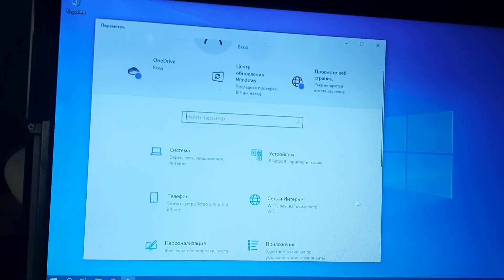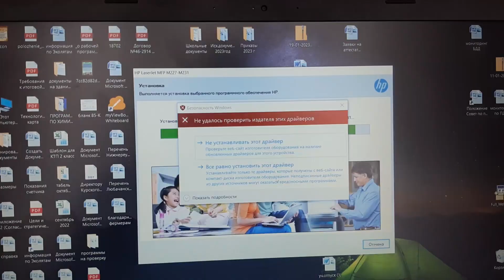Ошибка установки драйвера: При вызове DriverPackageInstall возвращена ошибка 13 для пакета....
При попытке установить драйвера и ПО для МФУ HP Laserjet Pro MFP M227 sdn в ОС WINDOWS 10 возникла проблема при установке:
"При вызове DriverPackageInstall возвращена ошибка 13 для пакета 'C:\Program Files\HP\. ". или по другому эту ошибку можно назвать: "Отсутствие подлинности цифровых подписей драйверов".